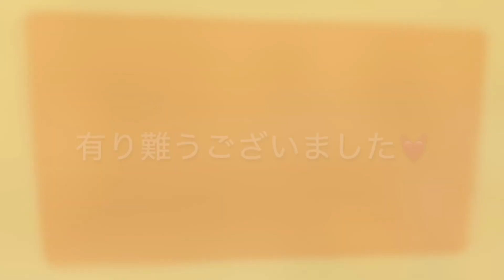🍵🍀12121212！⭐️サヤプリの「狭山の日常」vol.186